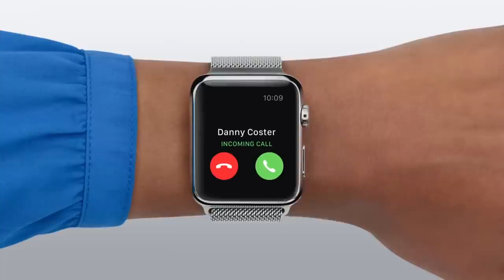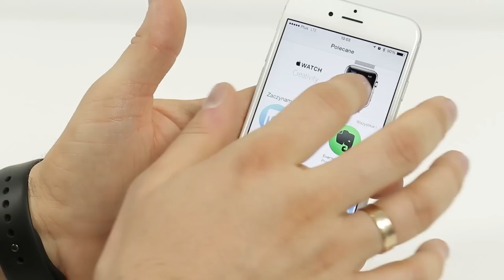Apple Watch - nasz test i recenzja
Apple Watch to pierwszy smartwatch od producenta z logo nadgryzionego jabłka. Specjalnie dla Was przygotowaliśmy test Apple Watcha Sport w wersji 38 mm i 42 mm.

Czytaj!